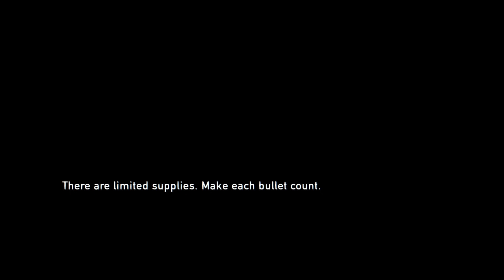last of us 1The Last Of Us (Game play Rush Threw) Part 4